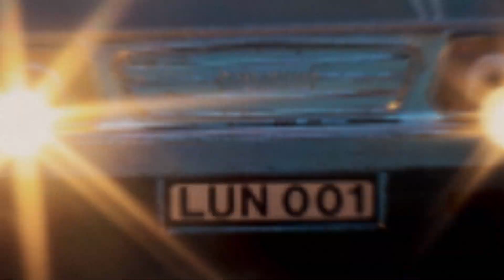Loudwig - TROP DE SEL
LYRICS :
Oups j’ai mis trop de sel,
Notre amour est trop assaisonné.
Je n’peux plus rien avaler, baby.

Tu m’fais pleurer,
Je te fais du mal.
À trop se bouffer,
J’ai plus la dalle.
Le goût de ta bouche est devenu flou.
Jamais tu ne me touches, j’ai un coup de blue.

Cuisiner l’amour est dangereux,
Je jette de l’huile… sur le feu.
Et si je brise une assiette ou deux,
C’est pour te faire réagir, y’a pas d’omelette sans casser des..

On s’engueule à longueur de journée.
Je te regarde au passé, baby.

Plus tu m’ignores,
Plus je m’emballe.
Ça va se finir à l’hôpital.
A poil devant toi, tu restes mou,
Figure de Ninja, j’te casse le cou.

Piment de Cayenne, dans tes yeux
Et si je te brise une côte ou deux,
C’est pour te faire réagir, y’a pas d’embrouille sans casser des..

TROP DE SEL 🧂:
Écrit par Loudwig. Composé par Loudwig et Ditlef.
Mix et Master : Sharp Mastering

Un clip réalisé par Charlotte Jouin.

Remerciements : Khaled Barakati, Pauline Gouablin, Frederic Lombardo, RVZ, Studio Acide, Vincent Royer, Jacques-Henri Heim.